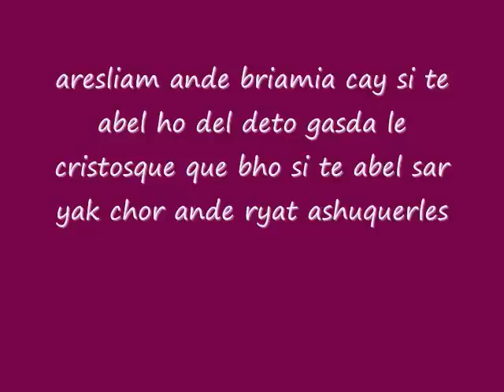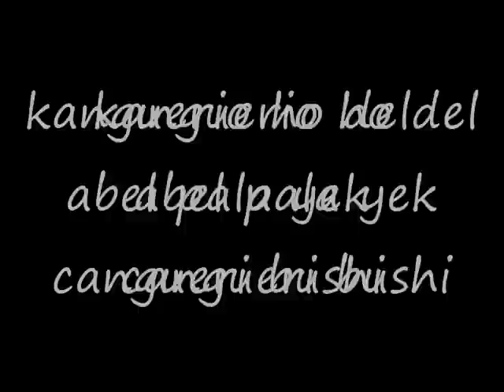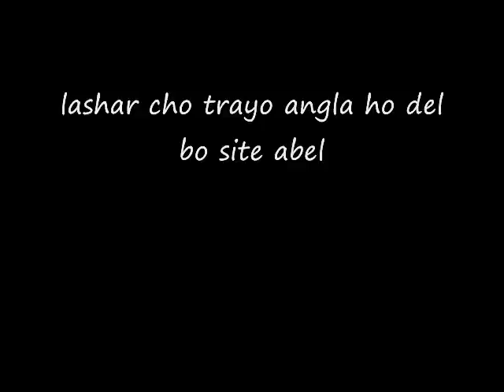gypsy fotos pelicula.wmv